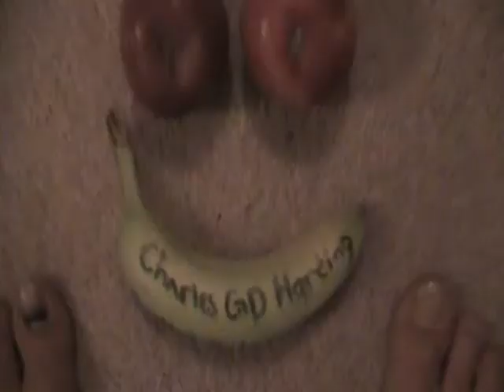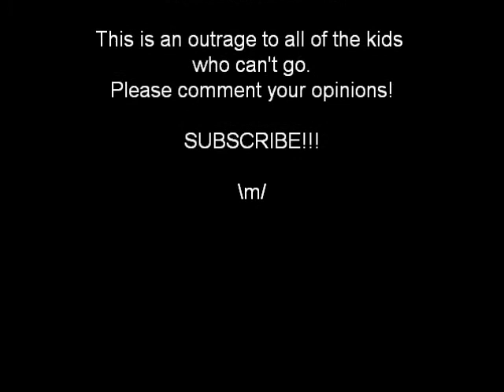To The Kids Who Have To Miss Hot Hot Heat, Hey Rosetta and Rich Aucoin (October 8, 2010)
Me ranting about a concert and decisions made by the people organizing it.